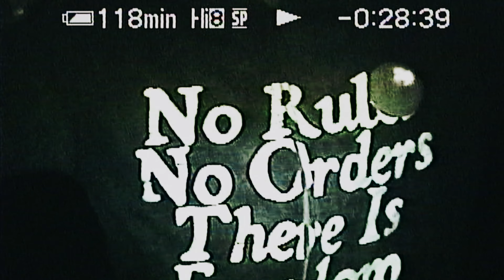Thirtyy x clos - TooRaw (official music video) 🎥@ShotByHollow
⁠@ThirtyyFrm34 releases a visual to his single “TooRaw” featuring Brockton artist ​⁠@CLOS44
Visuals by ​⁠@ShotByHollow